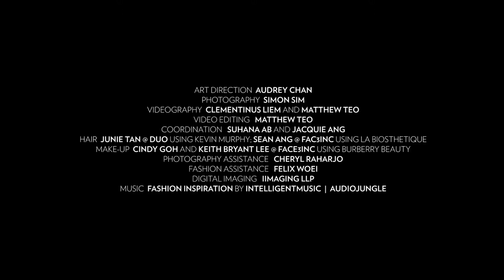The Prestige x Burberry Style Challenge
It's our birthday. So eight trendsetting influencers can't say no to our style challenge: Weave a key Burberry item into one of their signature looks. So here's what went on behind the scenes. Check out the full story in Prestige Singapore's September 2016 issue.